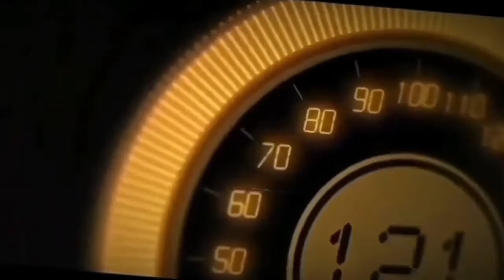Kijang Krista Ganti Velg Mobil racing Jadi Makin ganteng guys !!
- Gratis Balancing
- Gratis Nitrogen
- Gratis Pasang

PEMBAYARAN BISA MENGGUNAKAN :
Uang Cash
Transfer